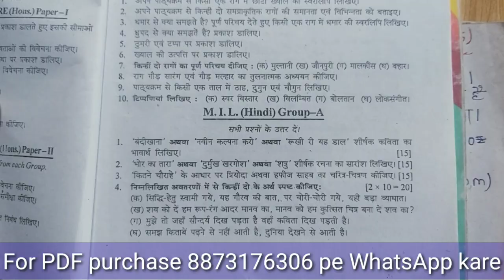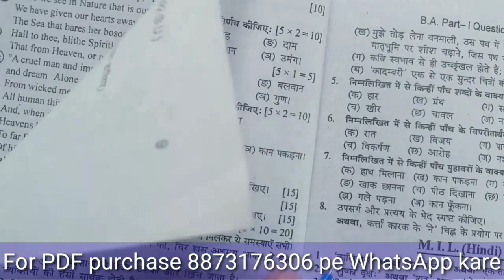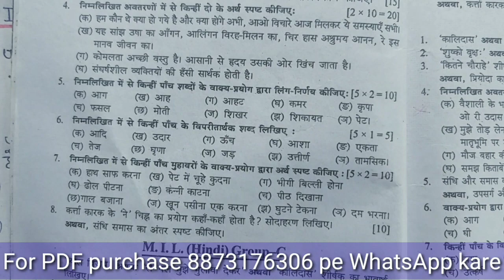BA part 1 Hindi mil vvi question special exam 2024 bsc part 1 important question Bihar University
MIL hindi 100 marks top 10 question bihar University exam 2024 important question mil hindi brabu

Bsc part 1 MIL hindi 100 marks  vvi question bihar University exam 2024

Bcom first year MIL hindi 100 marks vvi question bihar University exam 2024

graduation part 1 MIL hindi 100 marks vvi question  bihar University exam 2024

ug part 1 MIL hindi 100 marks vvi question bihar University exam 2024

TDC part 1 MIL hindi 100 marks vvi question bihar University exam 2024

part 1 MIL hindi 100 marks vvi question bihar University exam 2024

Bsc 1st year MIL hindi 100 marks guess question bihar University exam 2024

BA 1st year MIL hindi 100 marks important Guess question bihar University exam 2024

BA part 1 MIL hindi 100 marks important Guess question bihar University exam 2024
MIL hindi 100 marks

BA first year Hindi 100 marks most important Guess question bihar University exam 2024 By success sci

BA 1st year hindi 100 marks question by success science series
Bcom part 1 Hindi 100 marks syllabus
BA part 1 hindi 100 marks chapter 1
BA part 1 hindi 100 marks
BA part 1 Hindi 100 marks 2024
BA part 1 hindi 100 marks hindi bihar University